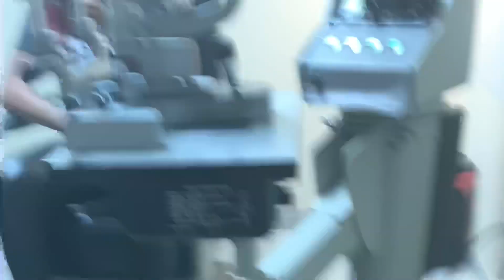Eye Doctor appointment | stay at home mom | Little Rock Eye Clinic | story time | rant | Review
Help me win my kids anything is appreciate it

Upload days

Tuesday, Thursday and Saturday 🖤✌🏾

Nicole 30
Jay 36
Carter 10
Crystal 8
Julian 2
Jaxon 1

Editing 🎥 IMovie
Where are we from🤔 Arkansas